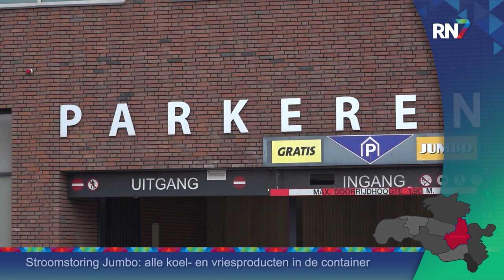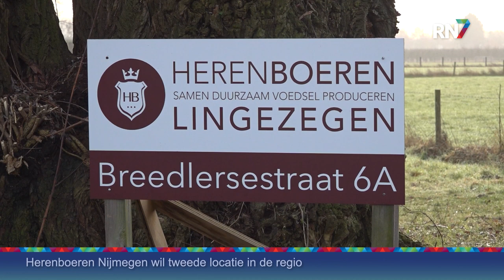Kort: stroomstoring Jumbo, tweede Herenboerderij en meer... || RN7 REGIONIEUWS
Een enorme schadepost voor de Jumbo aan de Fenikshof in Nijmegen. Door een stroomstoring zijn de vriezers en koelingen uitgevallen, waardoor de winkel nu alle producten daarin moet weggooien. Alle producten uit de koelingen en vriezers in de winkel en het magazijn, worden in een grote zeecontainer gegooid. Een elektrabedrijf heeft een grote aggregaat geplaatst, zodat Jumbo toch weer stroom heeft. Sinds half 12 vanochtend is de supermarkt weer geopend, maar het duurt nog even voordat de koelingen en vriezers weer opnieuw zijn aangevuld. Het is niet de eerste keer dat deze Jumbo wordt getroffen door een stroomstoring. Op 10 juli vorig jaar was het ook raak, toen lag de oorzaak bij een blikseminslag.
De gemeente Druten heeft een omgevingsvergunning verleend voor de noodopvanglocatie voor honderd asielzoekers aan de Scharenburg. De bouw gaat deze week van start met het plaatsen van de eerste woonunits. Naar verwachting kunnen de asielzoekers vanaf half april hun intrek nemen. Van tevoren organiseren de gemeente en het COA een open dag voor omwonenden en geïnteresseerden om een kijkje te komen nemen. Wanneer de asielzoekers er wonen volgt er ook nog een ‘koffiemoment’, om omwonenden en asielzoekers kennis te laten maken met elkaar.
Het bestuur van Herenboeren Nijmegen heeft na het succes van de coöperatieve Herenboerderij in Park Lingezegen besloten om zich actief in te zetten voor een tweede boerderij in de regio. Momenteel wordt er druk gezocht naar een geschikte locatie aan de zuidkant van de Waal.
De leegstand van woningen in de gemeente Nijmegen neemt de laatste jaren duidelijk af. Dat schrijft burgemeester Hubert Bruls in een brief aan de gemeenteraad. Hij noemt het een positieve ontwikkeling dat de bestaande voorraad huizen beter wordt benut. Daarom zijn er volgens de gemeente geen harde maatregelen nodig. Ook de leegstand bij kantoorpanden is de afgelopen jaren aanzienlijk afgenomen. Dat geldt ook voor de leegstand bij winkels, die in Nijmegen überhaupt lager is dan in de rest van het land. De meeste leegstand van winkels concentreert zich in de Molenpoortpassage in het centrum.